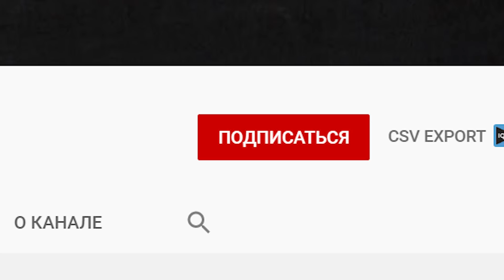ЛУЧШИЕ НОВОГОДНИЕ ПЕСНИ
РЕБЯЯЯЯЯЯТА! НОВОГОДНИЕ ПЕСНИ РЕБЯТАААААА!!! НОВЫЙ ГОД РЕБЯТААА !!! С НОВЫМ ГОДОМ !

НОВОГОДНИЕ ПЕСНИ 2020
Здарова Народ! Вот вам большая нарезка где есть лучшие моменты , лучшие приколы , лучшие анимации , лучшие мульты с моего канала за первую половину 2020 года.
На эту тему видео уже делали: Star Music Club , ДИСКОТЕКА АВАРИЯ
Little Big , Only Amazing Music , и еще словечко для алгоритмов.

На эту тему еще НЕ делали видео такие авторы как:
Мармаж  , МедиаЛузер , ZAKATOON , Найс , ютубчик вот для тебя ключевые слова, и еще немного...

В этом видео есть: музыка , приколы , космос , cosmos , юмор , песни , песня , little big , майнкрафт , лучшее за 2020 год , асмр , тик ток , коты , tiktok
далее идет молитва во славу алгоритмам ютуба:

Анимация и тренды
Рассказывал мне дуб легенды
Истории школьные из жизни
Про Dobryak 'а Мармаж 'а и Мирби
Реакции, разоблачения, приколы
Лежат в сарае дяди Коли ...